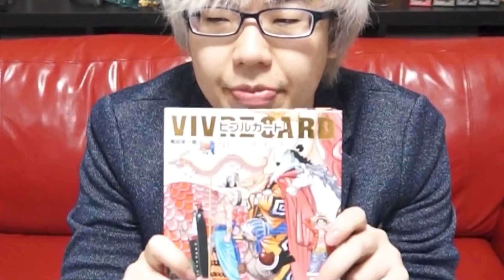【 最新 】 麦わらの一味の能力者は数字で表せる！ 次の能力者は2929のあの人物！ 【 ワンピース 考察 】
ワンピースの麦わらの一味の能力者は数字で表せる！
昔からよく言われている考察を改めて予想していきます！！
次の仲間は2929で表せる悪魔の実の能力者？？
一体誰なのか！？

ストリーミングはこちら！

ワンピース 麦わらの一味 考察 ワンピース 麦わらの一味 数字 仲間 考察 能力者